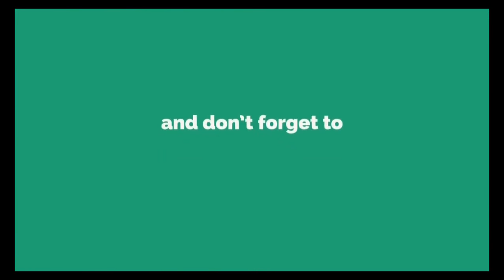3 Flare Guns, 3 Air Drops - PUBG Mobile - Funz Gaming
We Found 3 Flare Air Drops, Lets Try To Loot Them All, Pro Tip Never Rush :p